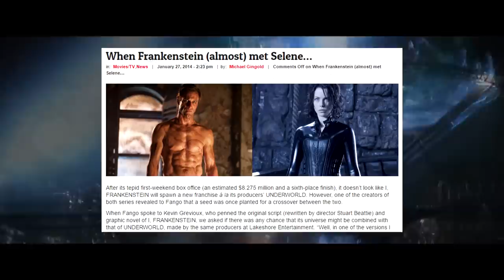I, FRANKENSTEIN - Awfully Good Movies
Today, Universal Studios brings their monster franchise back to life with the first installment of the “Dark Universe”, THE MUMMY starring Tom Cruise, so Awfully Good Movies is looking back at when one of their most famous monsters came back to life without Universal’s help--I, FRANKENSTEIN, starring Aaron Eckhart, Bill Nighy and Jai Courtney! Yes, the people who brought you UNDERWORLD thought it’d be cool to create another franchise about mystical creatures battling over the domination of Earth, with this one centered around Mary Shelley’s stitch-faced abomination of God. But as it turns out, when you take the formula of the UNDERWORLD movies and subtract Kate Beckinsale in a latex catsuit from the equation, it ends up being pretty goddamned stupid. You got Aaron Eckhart going from Two-Face to several faces stitched together as Frankenstein’s monster, who finds himself caught up in a war between demonic creatures and angelic gargoyles. And with Bill Nighy as the prince of the demons eager to harness the Frankenstein secret of bringing the dead back to life, this Frankenstein’s monster has way more things to run away from than angry mobs carrying torches and pitchforks. And yes, I’m calling him Frankenstein’s monster instead of just plain Frankenstein! If you want a movie about the actual Victor Frankenstein, you can watch whatever that piece of crap with James McAvoy and Daniel Radcliffe was. I know I’ll have to watch that movie to tie into the FRANKENSTEIN remake with Javier Bardem, and let me tell you: NOT LOOKING FORWARD TO IT.